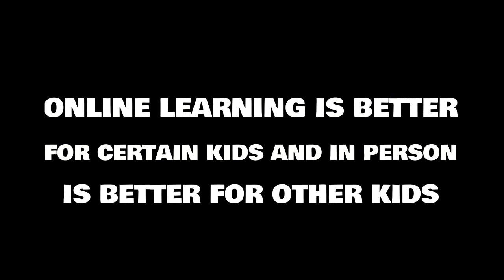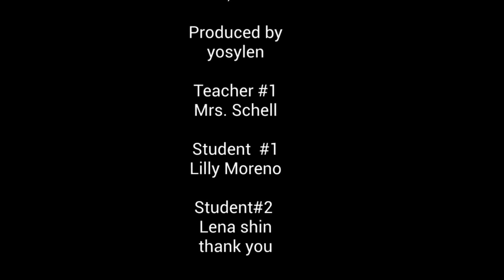Home vs public school learning 3rd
By: Liam
Justis
Yoselyn